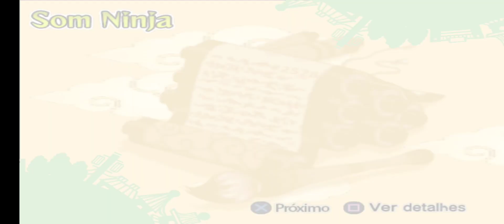Kimimaro vs Tenten clássica(visual 3) no vale 5, dificuldade difícil, 4 de vantagem